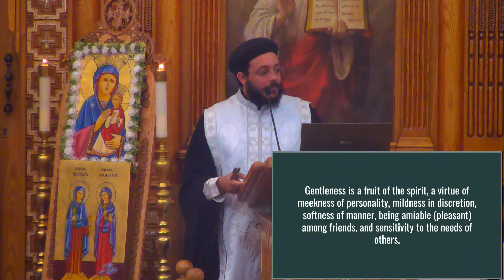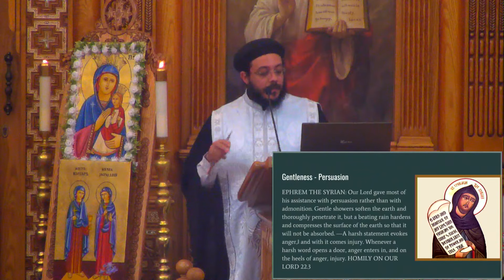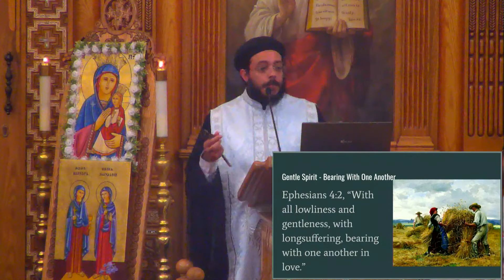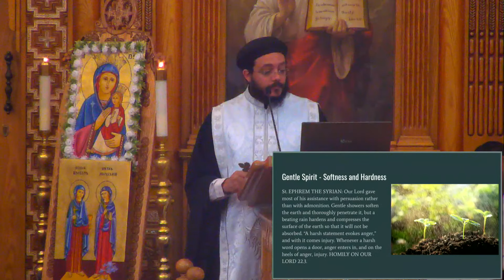Gentleness - Father Suriel Endrawis - Nahda 2023